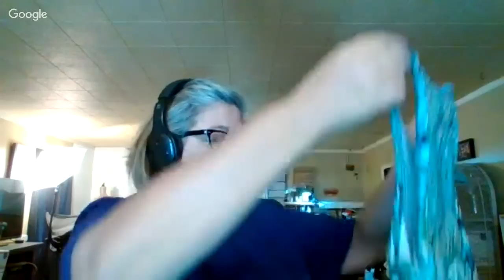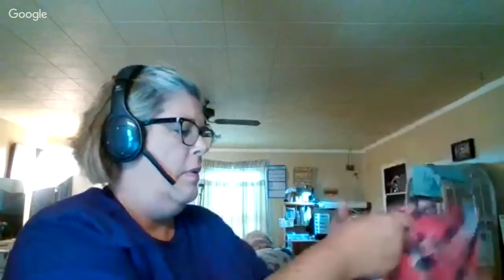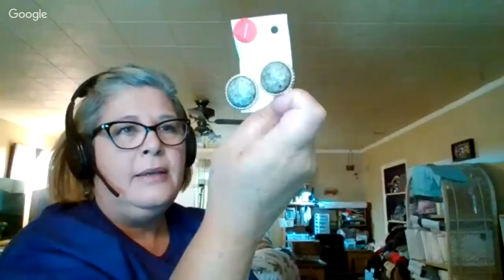Bag Sale Haul!!! Come See what I Got for Pennies!